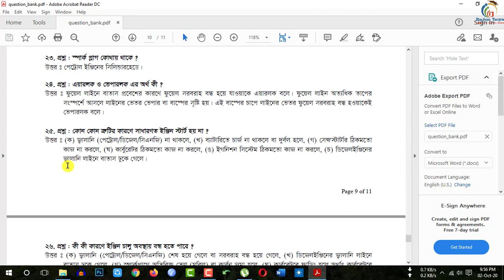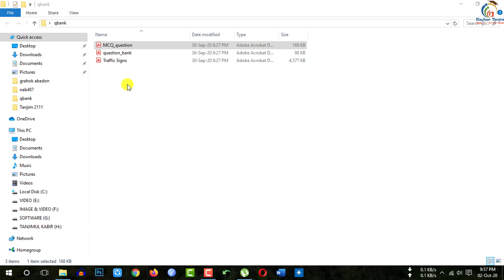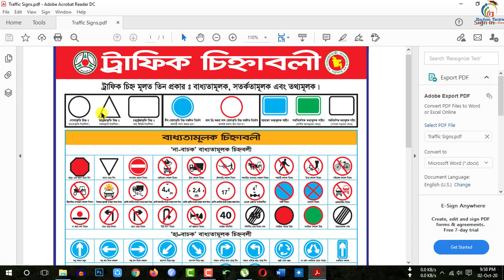BRTA Driving License Written and Viva Exam Preparation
In this tutorial, I will discuss about BRTA Driving License Written Exam Preparation | Important BRTA Viva Tips and Tricks Tutorial. And How to pass the Driving License viva exam easily. After watching this video, you will be an expert in answering the BRTA driving license Written and Viva Exam with the help of Rayhan Tanjim.

বিআরটিএ রিটেও ও ভাইভা এক্সাম টিপস সম্পর্কিত ভিডিওটি দেখার জন্য আপনাকে ধন্যবাদ।